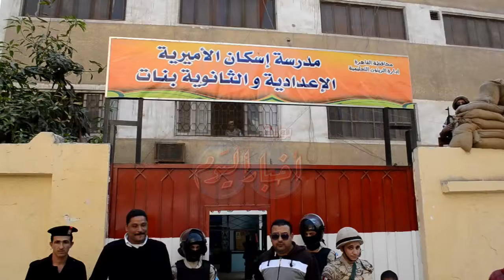سيدات الاميرية من داخل لجان الانتخاب .. عايزينها تبقى خضراء